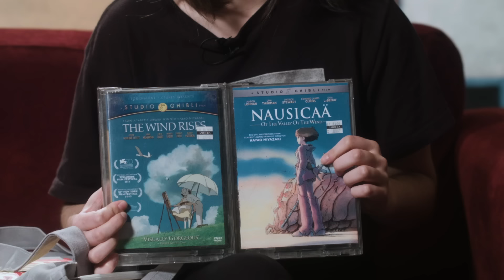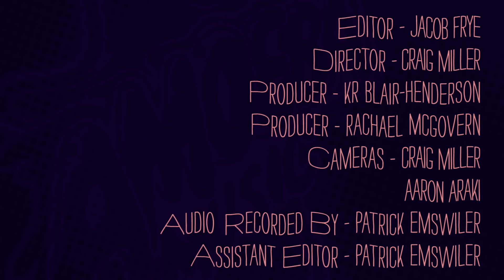Mitski - What's In My Bag?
Mitski goes shopping at Amoeba Music in Los Angeles. Her latest album 'Be The Cowboy' is available from Dead Oceans.

Bela Bartok & L'Orchestre De La Suisse Romande - Dance Suite/Two Portraits Opus Five/Rumanian Dances (LP)
Spirit Of The Beehive - Hypnic Jerks (CD)